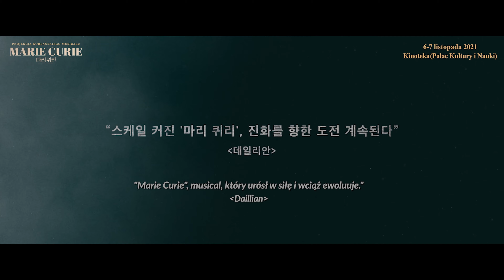Trailer B MUSICAL „MARIE CURIE” – SPECJALNA PROJEKCJA W POLSCE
Maria Skłodowska-Curie to jedna z najwybitniejszych Polek. Polska noblistka jest doceniania na całym świecie – także w Korei. „Marie Curie” to musical, który przedstawia nie tylko osiągnięcia naukowe Marii Skłodowskiej-Curie, ale również opowiada historię życia wybitnej Polki po prostu jako człowieka. Sztuka łączy ze sobą prawdziwe wydarzenia oraz fikcyjne postaci. Jedną z nich jest przyjaciółka Marii – Anna Kowalska, którą polska noblistka poznaje w pociągu do Francji. Widzowie musicalu mogą więc poznać nie tylko osiągnięcia naukowe Marii-Curie, ale także historię wyjątkowej relacji dwóch kobiet.
Już niedługo polscy widzowie będą mogli zobaczyć Marię Skłodowską-Curie oczami Koreańczyków.  Specjalny screening produkcji odbędzie się 7 listopada w warszawskiej Kinotece.

Reżyseria: Tae Hyung Kim
Scenariusz: Se Eun Choun
Muzyka: Jong Yoon Choi
Scenografia: Mi kyung Kim
Kostiumy: Moon Ki Hong
Produkcja: LIVE Corporation

Wydarzenie jest częścią festiwalu Koreańska Jesień w Warszawie.
Więcej informacji o musicalu „Marie Curie” na profilu Facebook CKK oraz Instagram CKK.
Organizatorzy: Centrum Kultury Koreańskiej w Polsce
Partnerzy: Kinoteka oraz Muzeum Marii Skłodowskiej-Curie w Warszawie

Centrum Kultury Koreańskiej w Polsce od stycznia 2010 roku przybliża Polakom kulturę koreańską prowadząc rozmaite programy, warsztaty oraz seminaria. Wzmacnia przyjazne relacje pomiędzy Polską a Koreą poprzez wymiany w dziedzinach kultury, sztuki, sportu i turystyki. Odwiedzając Centrum Kultury Koreańskiej przy ul. Leona Kruczkowskiego 8 w Warszawie można bliżej poznać kulturę koreańską i uzyskać szczegółowe informacje na jej temat.